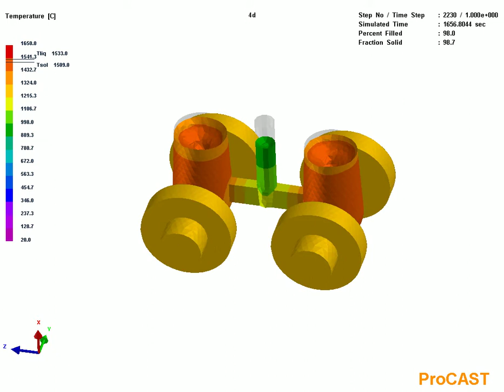Green Sand Casting Simulation with ProCast | Temperature Distribution in castings